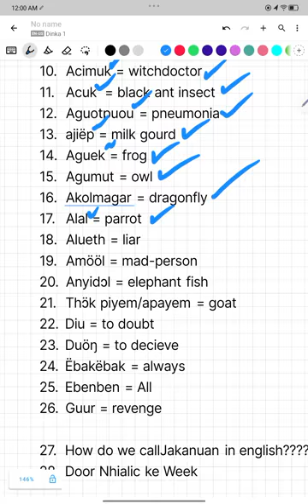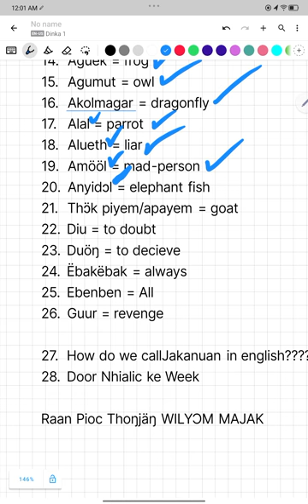Learn 28 Dinka or Thoŋjäŋ words with English translation ||| Dinka vocabularies